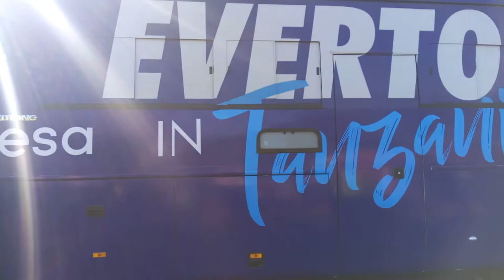Ujio wa Everton nchini Tanzania